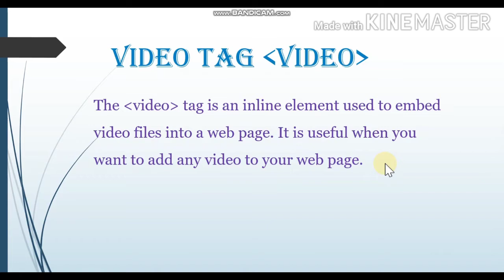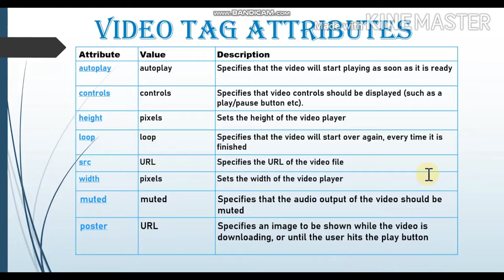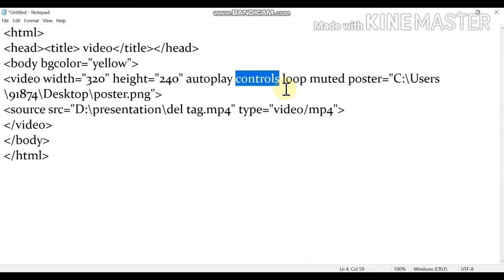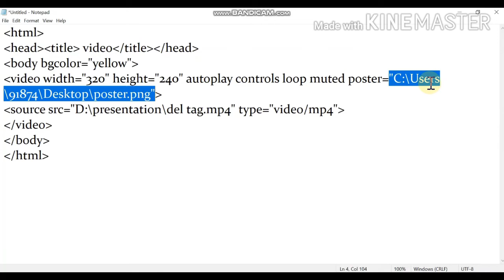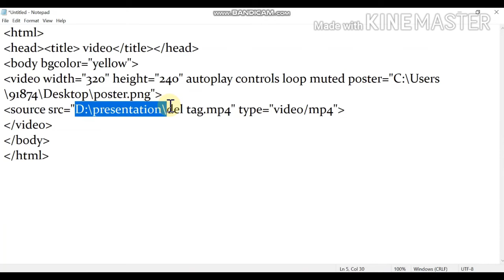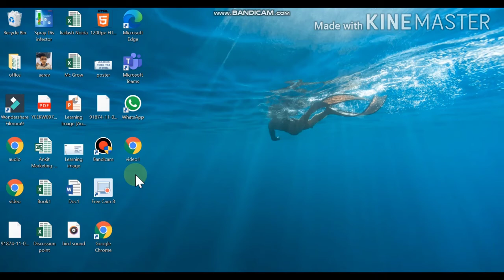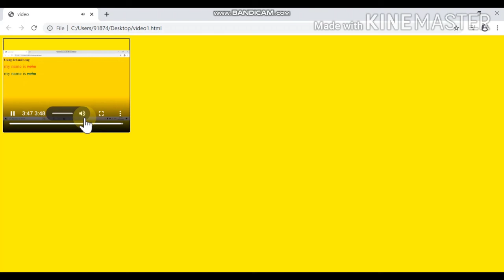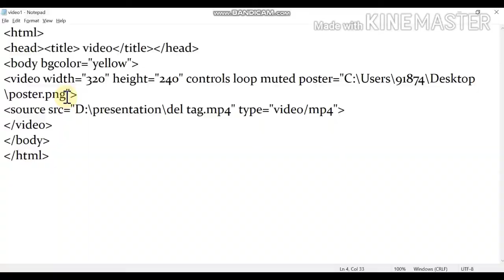video tag in HTML|class IX to XII| learn html code in easy way| with explanation|with example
In this video, I explained that how to use video tag in HTML. This tag is used to embed video on the web page. different attributes are src postor height width # autoplay controls.
In my previous videos I have explained html coding in easy way with html code with html example. All the container tags, # structure of html coding Introduction to HTML body tags attributes in html subscript tag superscript tag address tag del and s tags marquee tag and its attributes.

My videos related to HTML